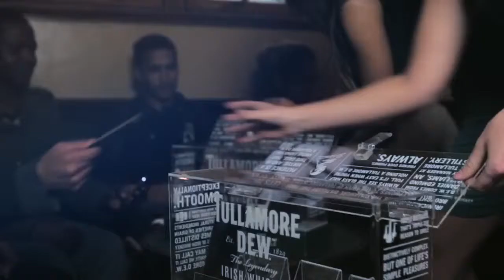Publicis Machine South Africa - Tullamore Dew - Toast Not Text